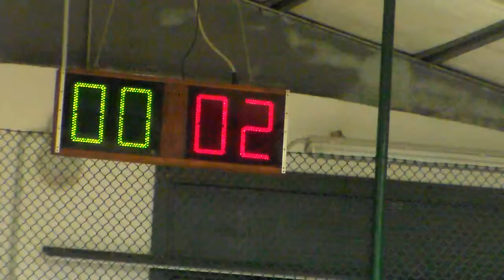00V 04R HDV 0024